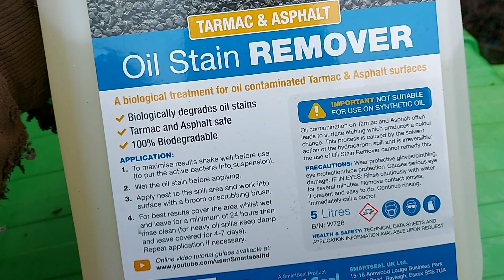leaving west Bromwich for the last time 😢 🛠😍👍🔥🕶